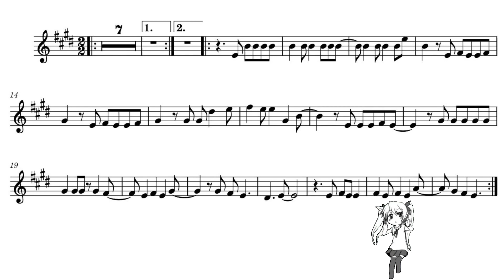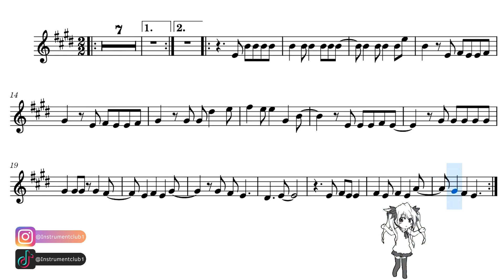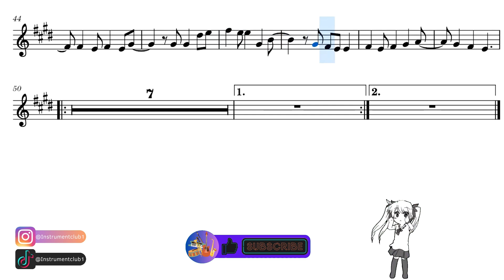Alto Saxophone Deadman - Omae wa mou Tiny | Little Adiantum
This is a Alto Saxophone sheet music for the song "Deadman - Omae wa mou|Tiny Little Adiantum", written in the original key. This sheet music is indicated for students who have already started studying the Alto Saxophone, study hard!